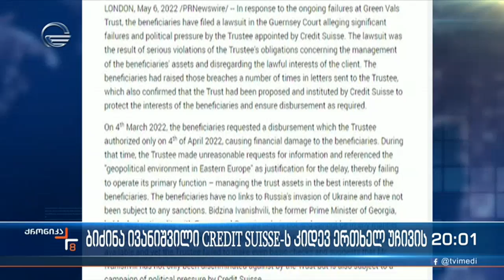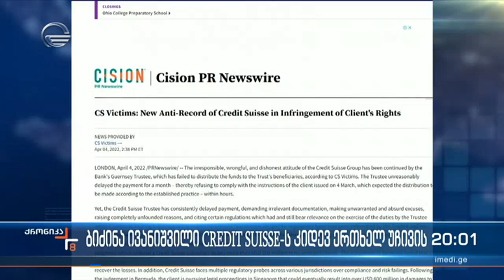ბიძინა ივანიშვილი შვეიცარიულ ბანკს კიდევ ერთხელ უჩივის